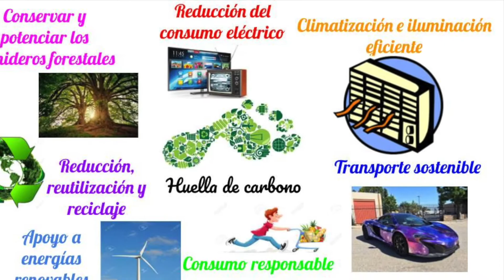Techfair Cuarto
El uso de la tecnología permitió que los alumnos de 4º grado identificaran y conocieran su comunidad en profundidad. Nos dieron información sobre la reducción de la huella de carbono y la mejor forma de hacer cajas de cartón que pueden ser recicladas.